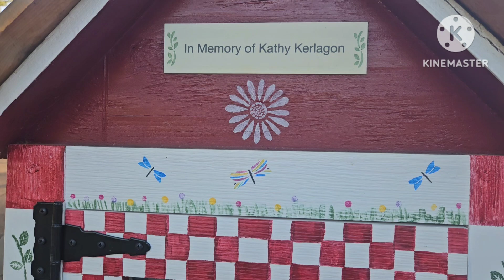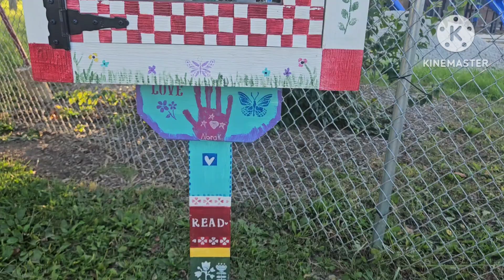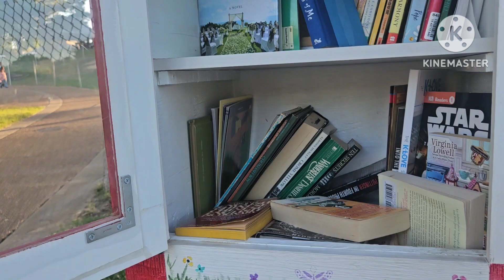আমেরিকার অসম্ভব সুন্দর পার্ক দেখাবো আজ ।আমেরিকার মানুষ কেন পার্কে যেতে পছন্দ করে ?কি কি সুবিধা আছে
jutikacookingstudio park usa_park আমেরিকার আমেরিকার অসম্ভব সুন্দর পার্ক দেখাবো আজ। আমেরিকার মানুষ কেন পার্কে যেতে পছন্দ করে ।